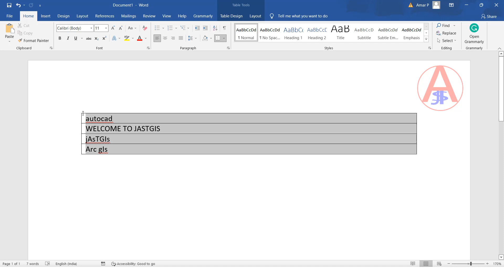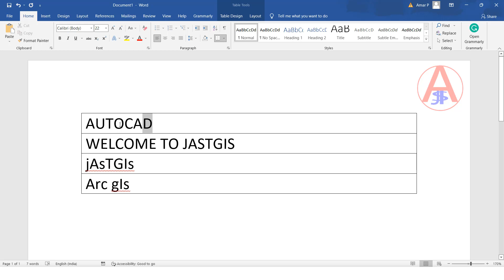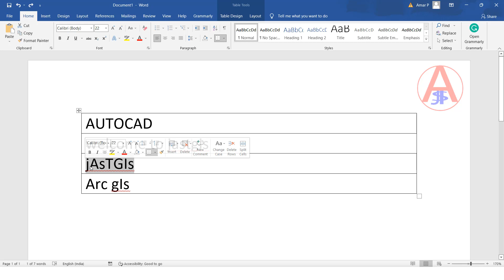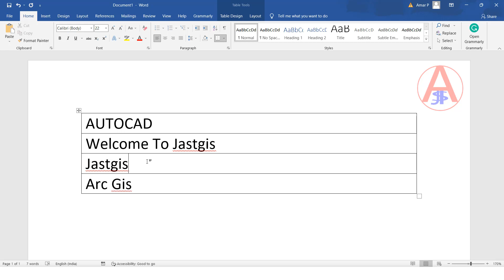How to change Capital Letters to Small letters||lowercase letters in MS word||By JastGIS